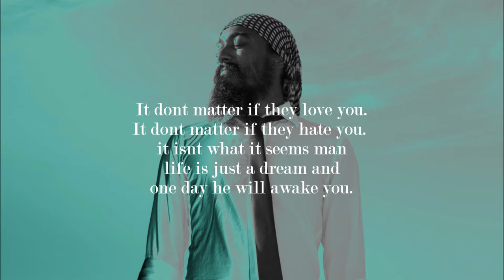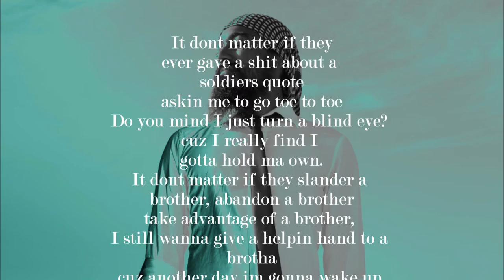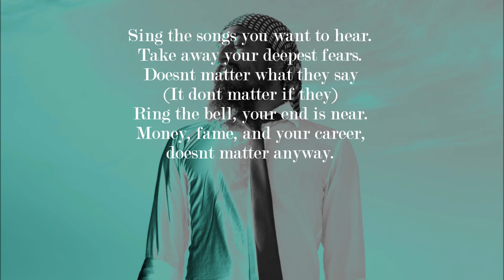Saint Soldier- He Will Awake You